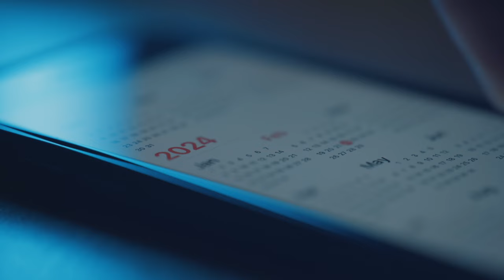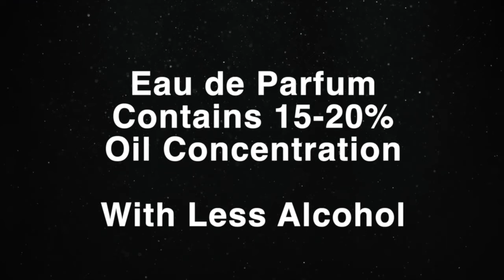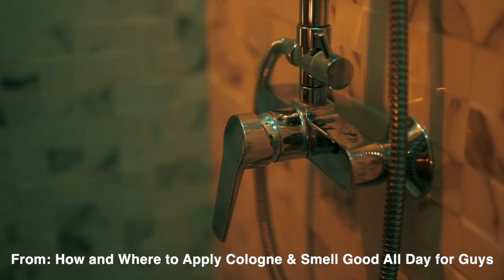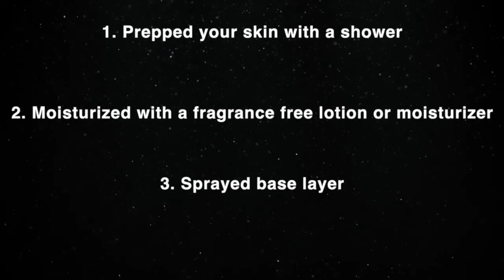How to Smell Irresistible: Best Date Night Fragrances for Men + Date Ideas for Couples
Like flannel shirts? Watch the video below and grab one for yourself or as the perfect gift!

Warm weather! Cool weather! Year-round! Discover how to smell irresistible with these 6 amazing date night fragrances for men and watch the b-roll to get ideas for your next date. Cheers!

I help men eliminate self-doubt and elevate their confidence and their personal style.
Have a product that's aligned with my channel content?

LinkedIn: Wardrobe Strategies LLC
X: @WardrobeStrat

Men’s Summer Style Essentials + Best Summer Fragrances for Men | How to Dress Well for Men Series

How to Style Blue Jeans for Men 12 Ways | How to Dress Well for Men Series